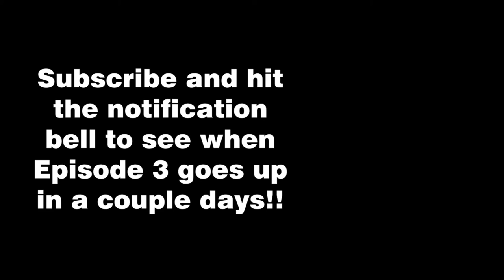Bass Pro Tour Travel Vlog: Take off Group A and B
On the road with Christian the founder of YOLOtek. We are helping out all the anglers with all their recording needs.
Yolotek
Wicked Weights
Spearpoint Hooks
Buck N Bass
Seaguar
Favorite USA